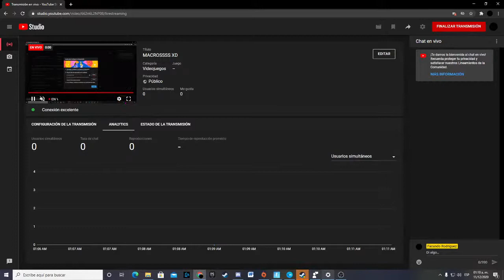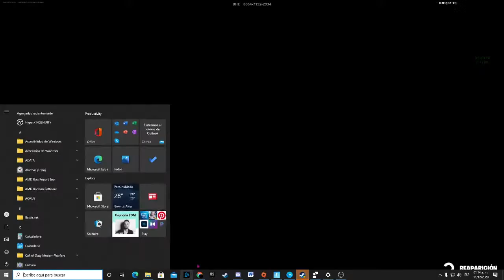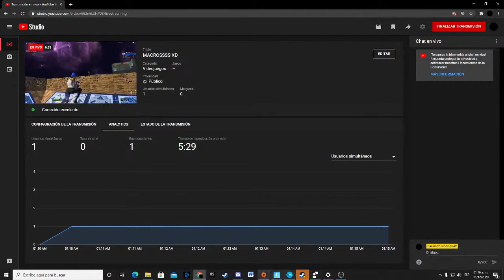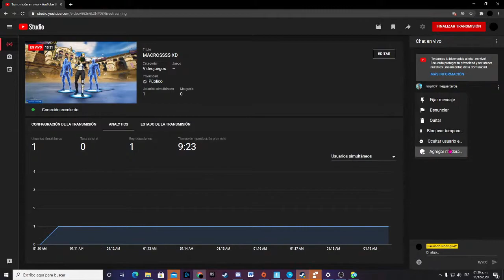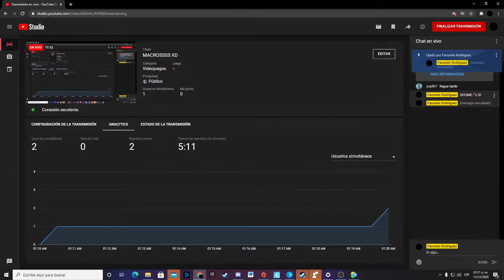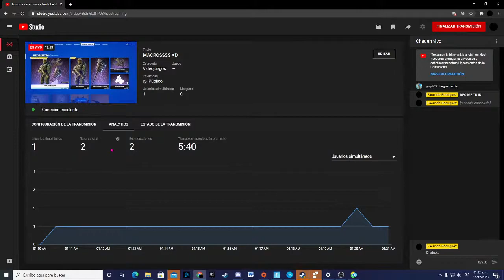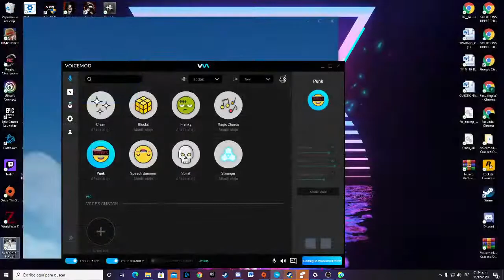MACROSSSS XD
Veni a jugar